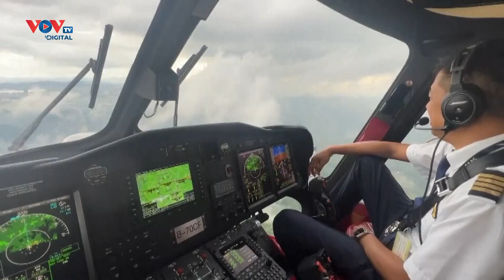Trung Quốc đẩy nhanh phát triển kinh tế tầm thấp